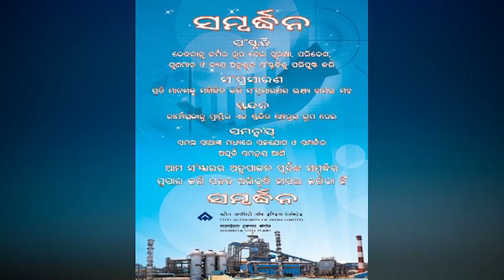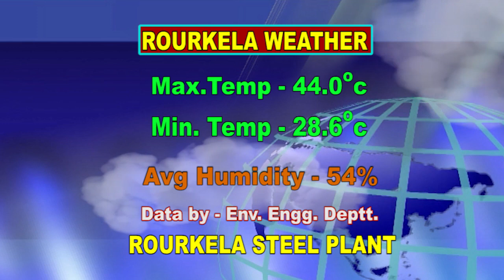ODIA NEWS DT- 27/ 4 /2019